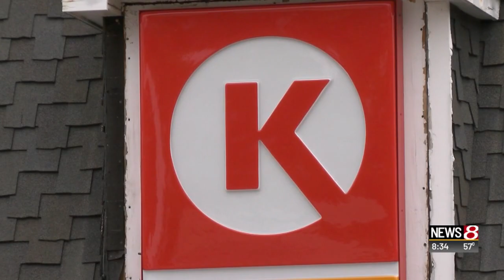Local mechanic being pushed out